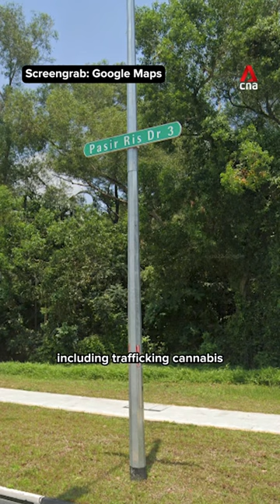NTU undergraduate accused of trafficking cannabis on campus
A 25-year-old Nanyang Technological University (NTU) undergraduate has been accused of trafficking cannabis on campus on Oct 20, 2022.
Muhammad Izzat Mazlan faces a total of eight charges related to drugs, all allegedly committed on the same date.